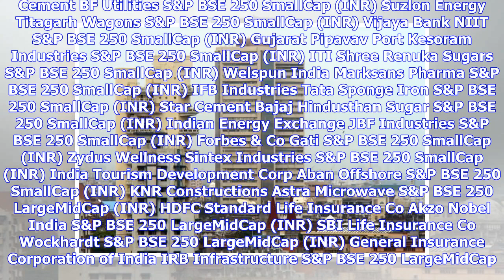Breaking News | Sensex reshuffles today: Vedanta in, Dr Reddy’s out; 130 stocks added in BSE indice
Breaking News | Sensex reshuffles today: Vedanta in, Dr Reddy’s out; 130 stocks added in BSE indices rejig; check full list

Dr Reddy’s shares dropped 2.6% to a day’s low of Rs 2,290 after the stock was removed from BSE Sensex today. (Image: Wikimedia Commons) As a part of the periodic reshuffle, the benchmark Sensex index among one of the BSE indices got rejigged on Monday, 18 June 2018, with the addition of Vedanta Ltd stock and the subsequent exit of Dr Reddy’s Laboratories shares. The move came into effect after India’s oldest stock exchanges BSE (Bombay Stock Exchange) announced changes in its respective indices ...